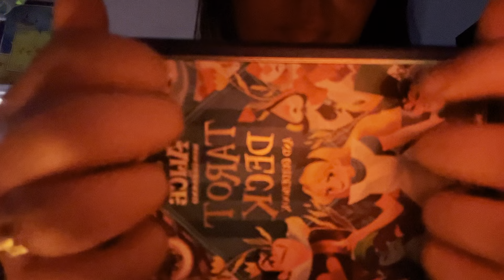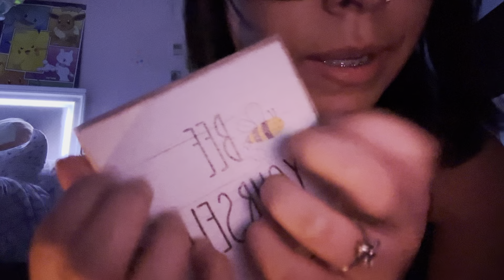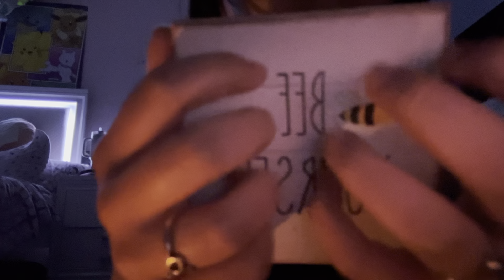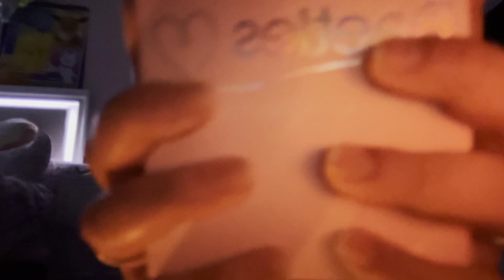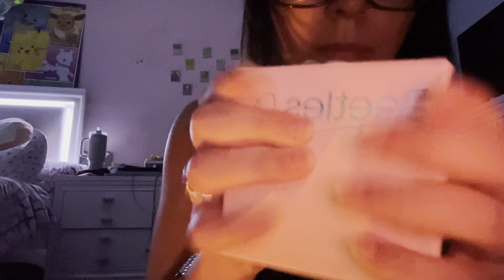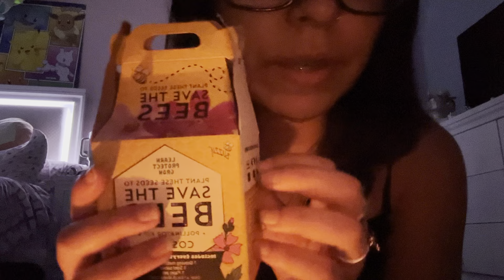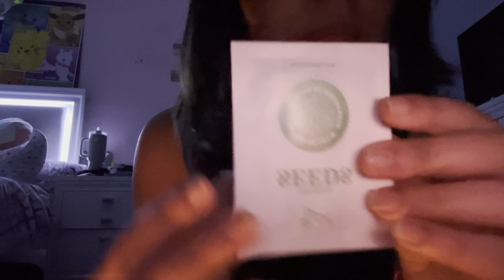i’m back… asmr with stuff on my shelf!!!